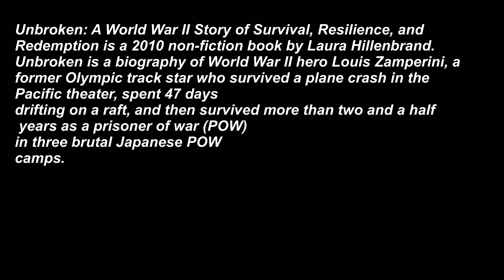B-24 liberator | (unbroken) cinematic, gunship sequel ww2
Hi I hope you enjoyed that video I had a lot of fun making that video so I don’t need likes or views just want you to enjoy 😉